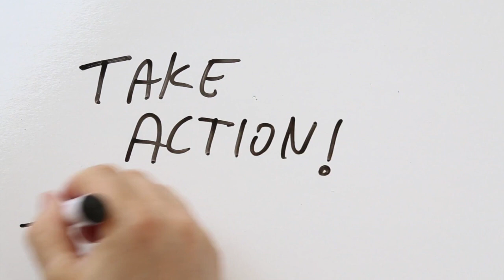What's Your Career & Finances 2021 Resolution? - Will Moore - Gamify Your Life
My #1 mission in life is to help you become the best version of YOURself so you can, in turn, pay it forward to make the world the best version of ITself.

And moving your life in a positive direction with successful habits can be fun when you gamify your life! To learn how to live your best life now and to have more purposeful living takes stepping into your total truth and understanding a few universal principles of life so you can can begin to replace your failure habits with success habits.

So if you want to learn how to build mental strength, learn how to improve your emotional health, adopt the habits of a successful person, and become an unstoppable force, make sure to hit that subscribe button and see below for ways to improve your emotional and mental health.

Take the FREE Life Evaluator Quiz to see where you currently stand in your five cores